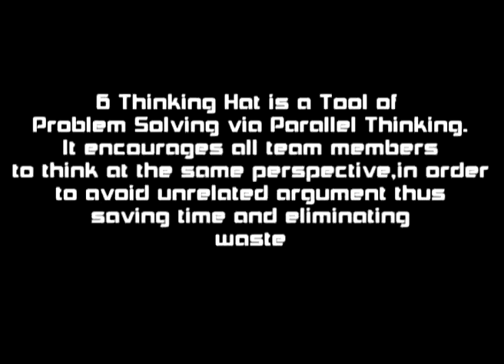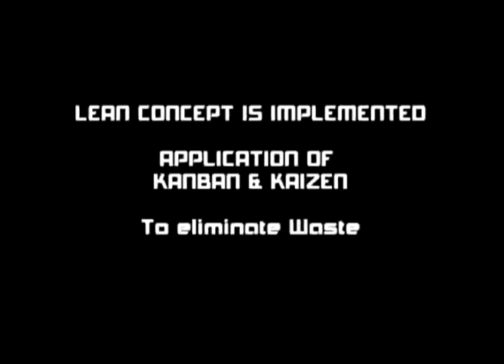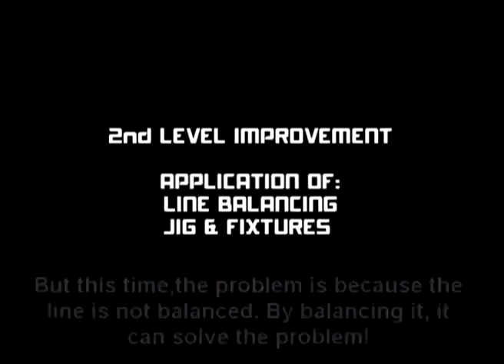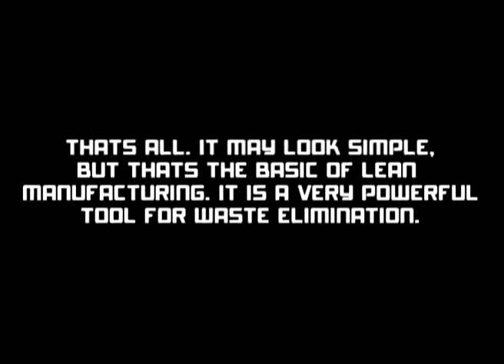Process Improvement Lean